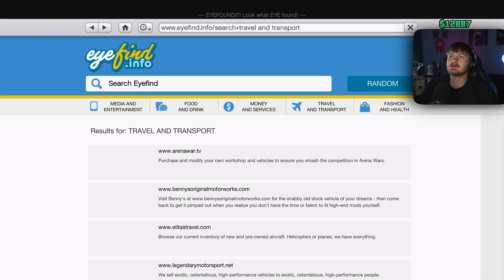Getting a fresh cut & stealing a train...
What's up welcome to the channel I'm Dawson

I use this channel to play games and hopefully make people laugh.

But I mostly just make videos on random stuff lol

Join the gang for new videos every. whenever I get time to make a video!